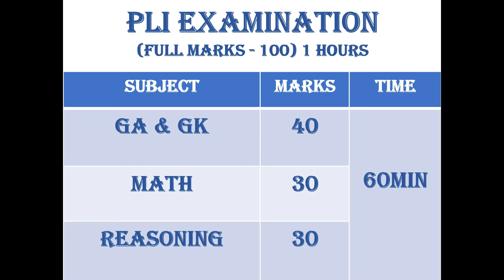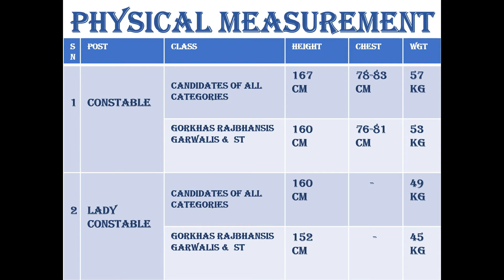KOLKATA POLICE 2022 CONSTABLE & LADY CONST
This Video Edit by Sonu Sharma.

Address                 - Serampore Railway Station 1&2 No Platform
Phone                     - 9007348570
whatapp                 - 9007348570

GOVT JOB FOR YOU